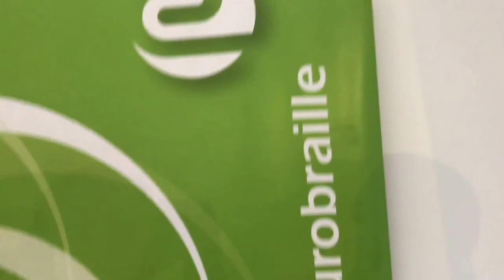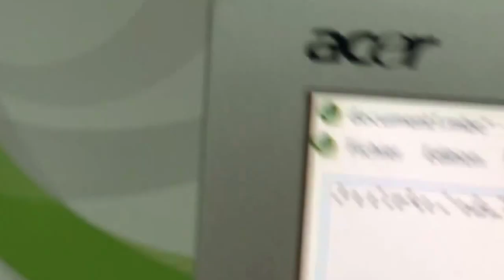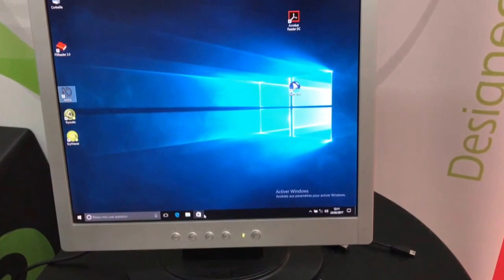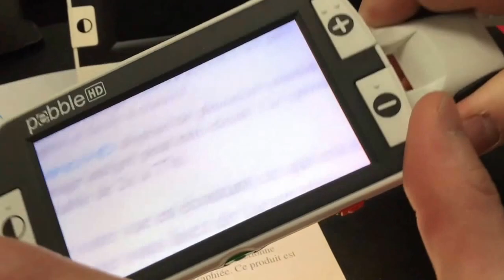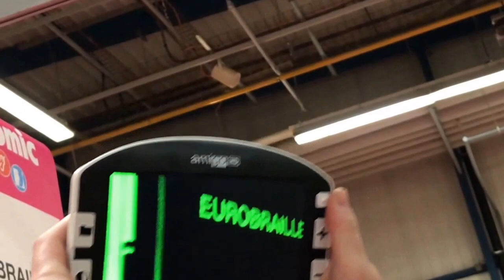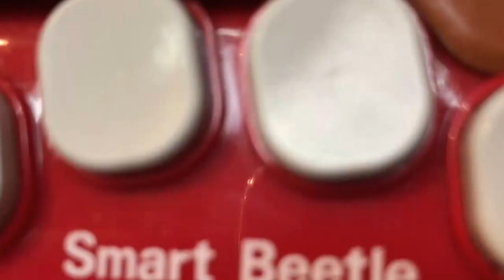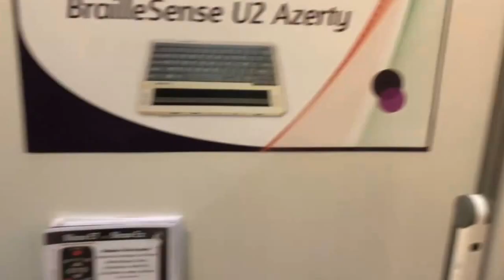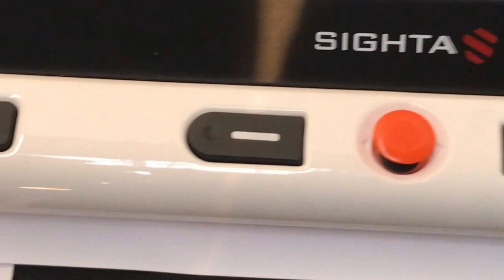Salon Nouvelles Technologies Autonomic Toulouse 2017 Tablettes Android Windows Braille Loupe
Bonjour à  tous pendant deux jours un salon high-tech sur les nouvelles technologies c'est déroulé à Toulouse présentation de tablettes et smartphone Vocalisé accessible aux public malvoyants et aveugle j'ai donc fait le tour des stands interviewer les distributeur et voilà le résultat en vidéo smartphone tablette braille iPhone Android l'accessibilité au bout des doigts merci de regarder la vidéo  et de vous abonné à ma chaîne .